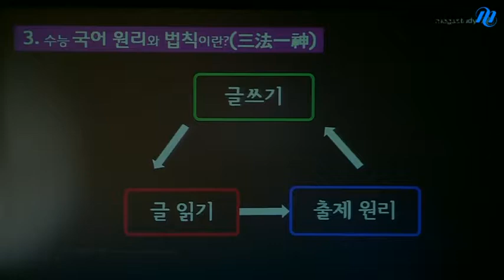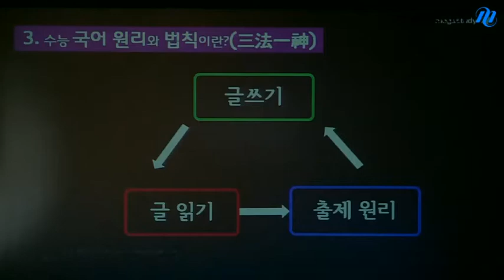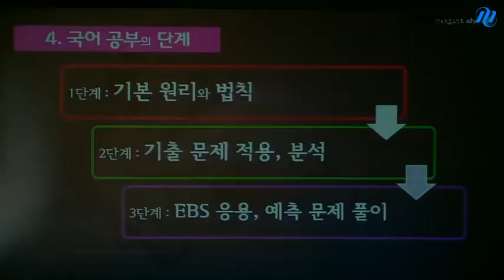[메가스터디] 2014 신학기 전국 설명회 최인호 "2015 수능국어 1등급 학습전략"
원리와 법칙으로, 단기간에 6등급 이하도 1등급으로 오르는 학습전략을 알려드립니다. 1등급 공부비법과 유형별/영역별 학습전략, EBS활용법 등을 확인하세요. - 합격불변의 법칙 메가스터디